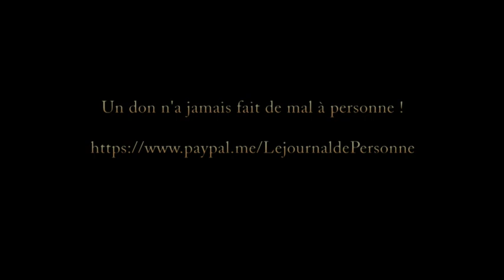Laeticia Hallyday ouvre les guillemets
Laeticia ouvre les guillemets et non les hostilités